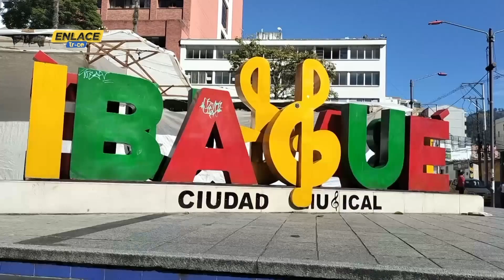Calor intenso en Tolima: temperaturas cercanas a los 40 grados | Noticias Enlace Trece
🟠📺EnlaceTrece | En el Tolima, el calor se ha intensificado pese a las lluvias registradas en el país. Las temperaturas han llegado a estar cerca de los 40 grados, lo que ha llevado a las autoridades a lanzar campañas de prevención para evitar emergencias. Stefanith Martínez nos trae la información desde Ibagué.